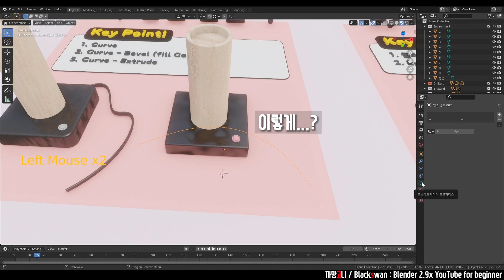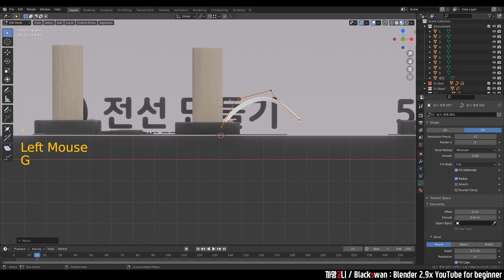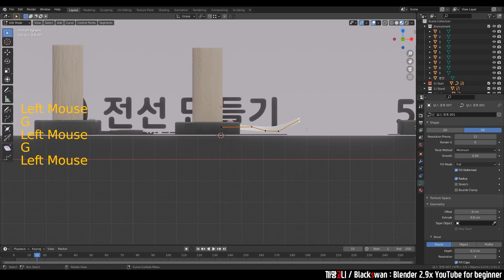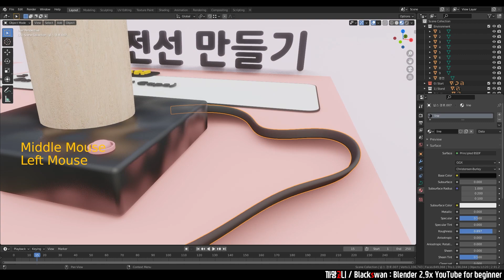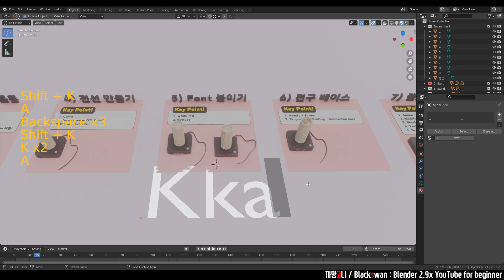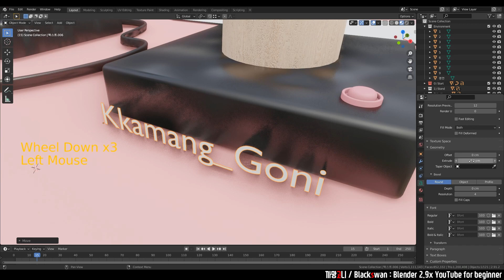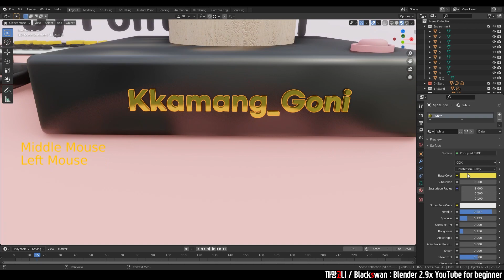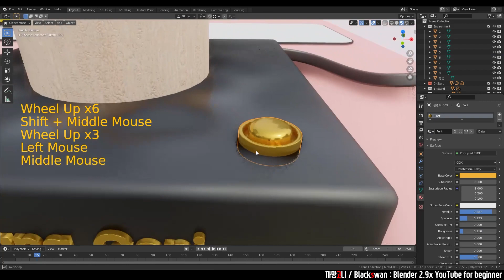블렌더 강좌 | 왕초보도 가능한 조명 만들기 - Part 3 (Curve, Text)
■ 무드등 만들기 세 번째 시간입니다!
이번 영상은 Curve를 이용해서 전선을 만들고
Text를 이용해서 이름표를 달아줄거에요👍

■ 거의 다 왔어요!
이제 무드등의 몸통 부분까지 다 만들었어요
다음 시간에는 같이 전구를 만들어 보아요 :)

감사합니다.

[Index]
0:00 Start
0:13 Curve 강의
3:45 Text 강의
7:30 완성품 보기
7:55 다음편